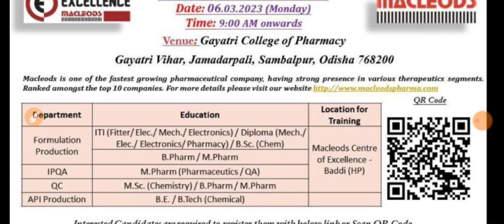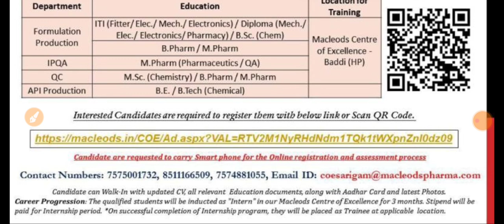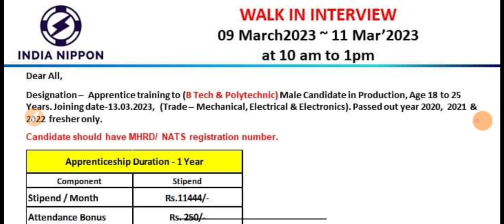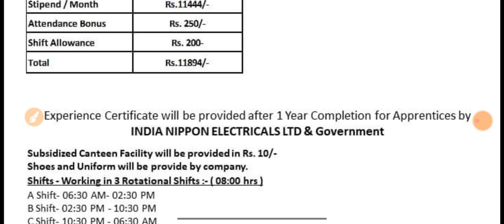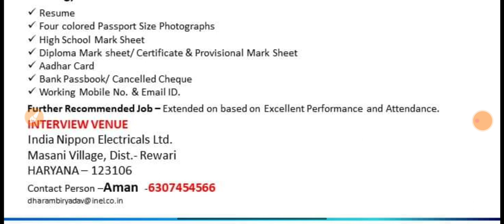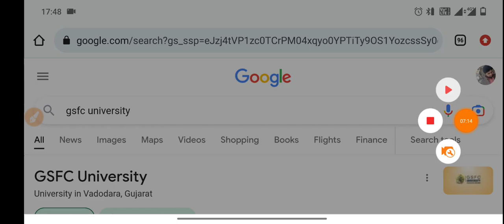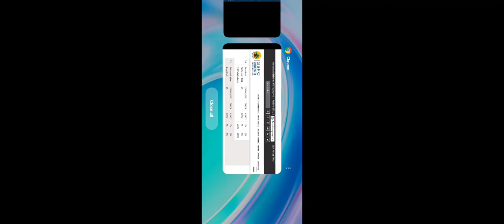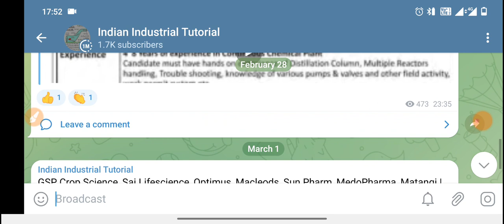India Nippon Electricals Limited, GSFC, Divis, Macleods | Interview | Date- March 2023